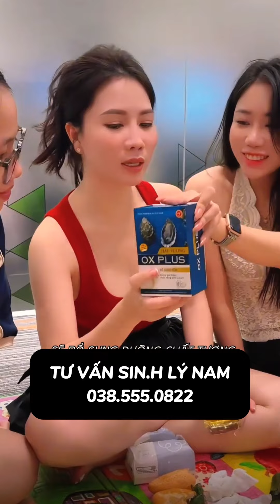Tâm sự chuyện thầm kín